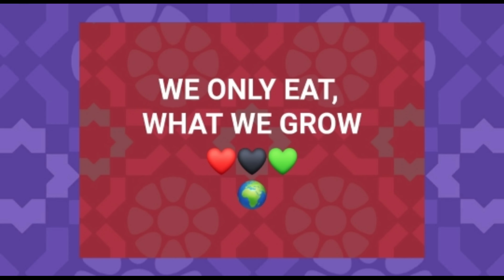WE ONLY EAT, WHAT WE GROW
CALIFORNIA STYLE Pure Beverage Promotion